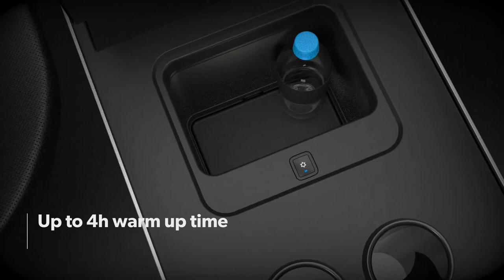Dometic Front Center Console Refrigerator/Freezer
Automotive OEM's are recognizing a growing demand for a cooled storage space accessible to drivers and passengers.  Here we see the most commonly utilized space to design in this product.  Dometic designs and manufactures hermetically sealed compressor fridge/freezers.  These units can run independent of the engine, can integrate with vehicle applications and controls, and can reach temperatures of -19°C (if chosen by design).

Dometic's US Automotive location is in Troy, MI to best service the US OEM's.